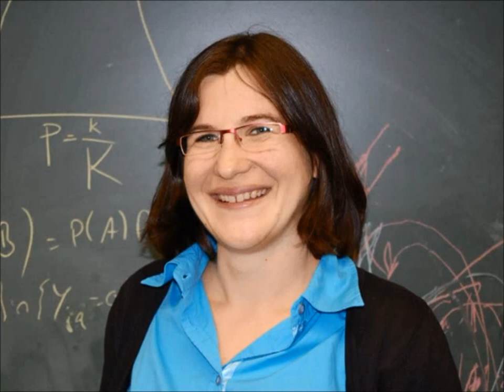Interview Teil 1: Eindrücke von der EINBLICKE-Veranstaltung an der UBT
Prof. Dr. Melanie Birke und ihr Mann waren im November 2013 „Gesprächspaar“ bei der Veranstaltung „EINBLICKE – Wissenschaft | Partnerschaft | Familie“. Das Team der Stabsabteilung Chancengleichheit fragte Prof. Dr. Melanie Birke nach ihrem persönlichen Eindruck von der Veranstaltung.